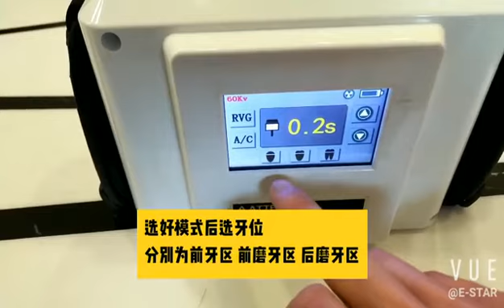How to opera the Toshiba X-ray unit (OSA-F058E)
In this video, we show you how to opera the Toshiba X-ray unit (OSA-F058E)

We are professional Dental supply, We have our own factory.
Our famous products are :Endodontic instrument, dental chair, dental handpiece, dental burs, gutta percha points and paper points, Endo motor, apex locator, Digital X-ray and x-ray sensor, Curing light etc.